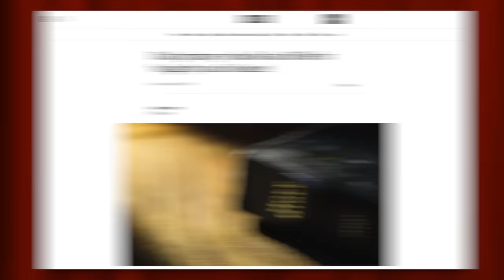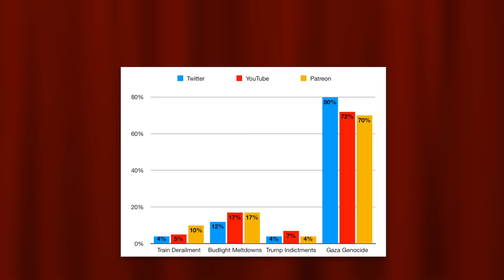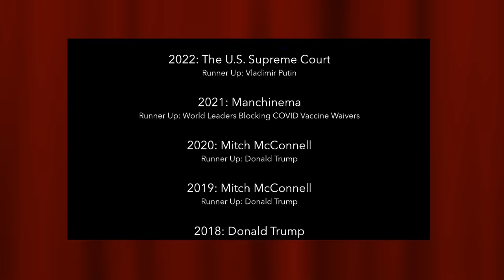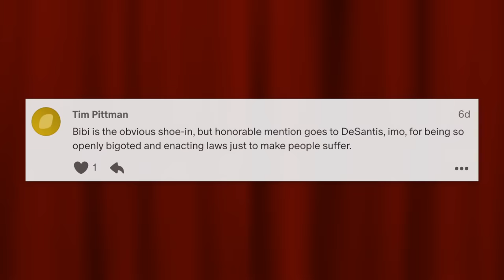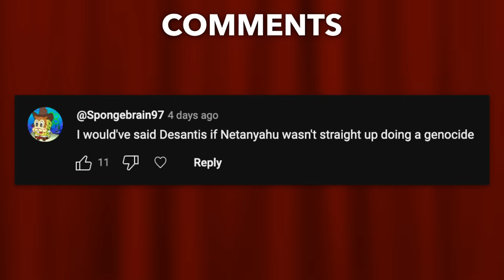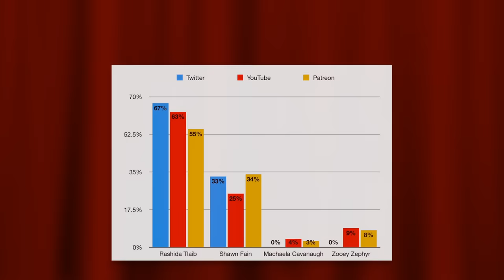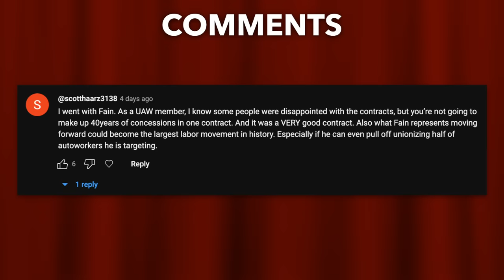Who Deserves the MVP and Scumbag Awards of 2023? | The Humanist Report Awards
In our 9th annual THR Awards show we'll look back at the highlights and lowlights of 2023 and decide who deserves our MVP and scumbag awards.

Highlights:
0:00 Intro
1:04 Badass Moment of 2023
2:13 WTF Moment of 2023
3:44 And the STFU Award Goes To…
4:33 The Biggest Scumbag of 2023
6:50 The MVP of 2023 is…
12:22 Outro